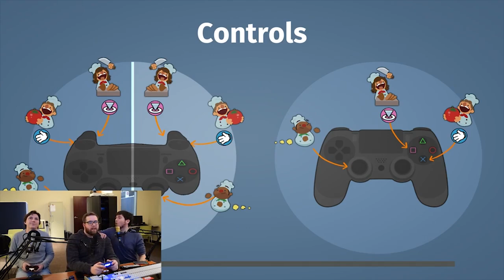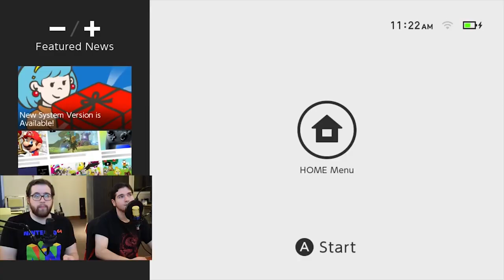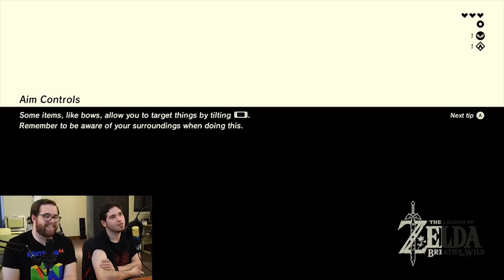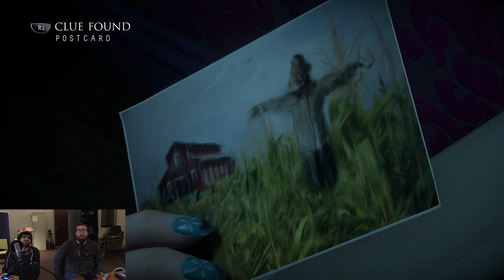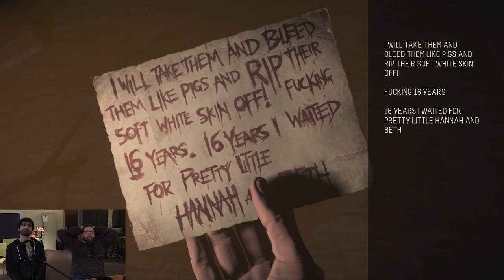BEST OF Jimmy Fitch's Games!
I've been doing Jimmy Fitch's Games for just about 2 years now,  catch up on the best moments I've had with my friends since then!